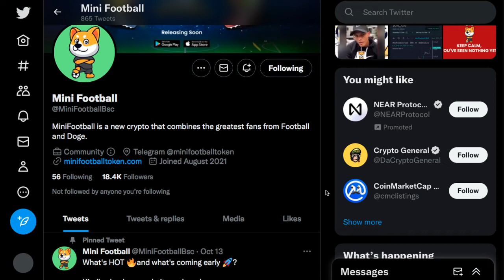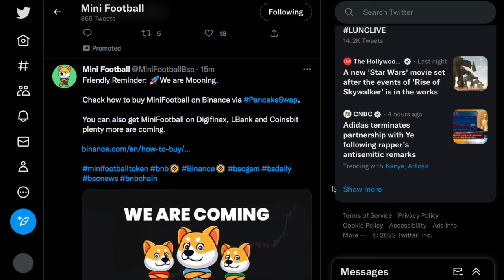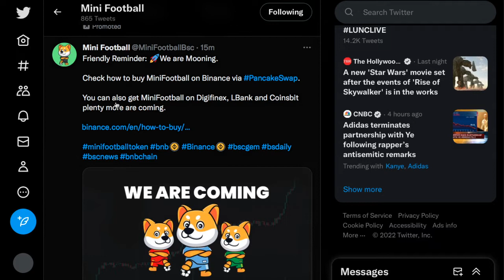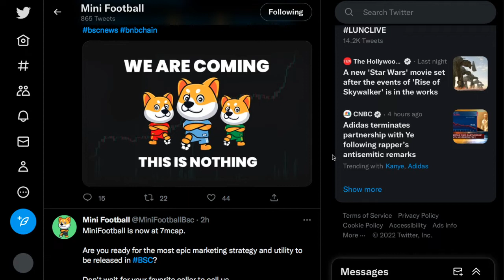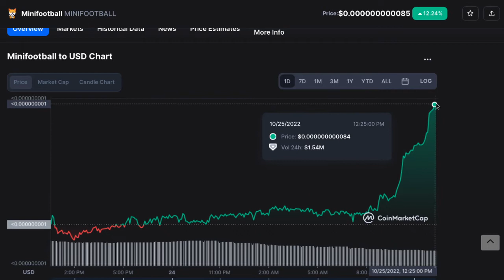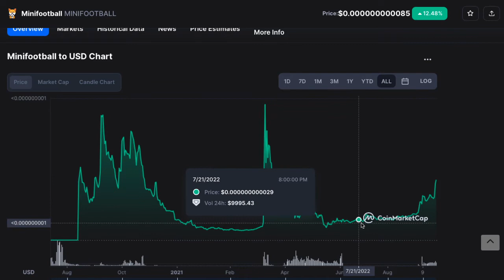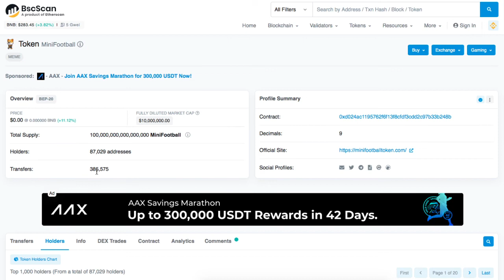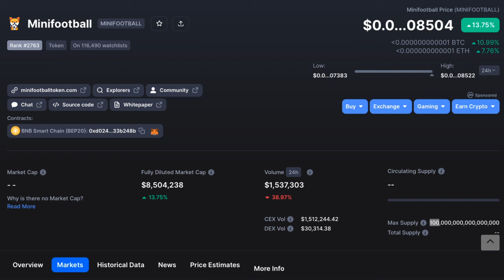MiniFootball SUBIENDO SIGUES EN HOLD? +15%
2022 Victor Caraveo | Caraveomedia Studios